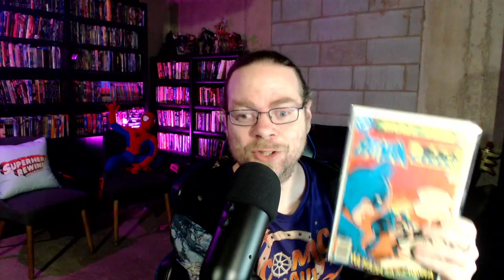The Brave and the Bold #141 | Not Spawn Year Day 69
Batman puts Alfred in harm's way to catch the Joker... but never fear, because he's an expert at... blood transfusions?

Chat with fellow Geekvolutionaries about superhero movies, comics, and more on our Discord!